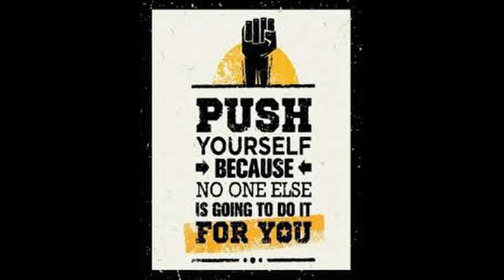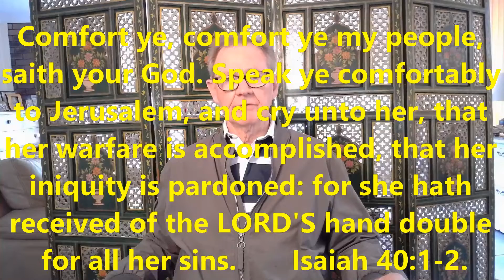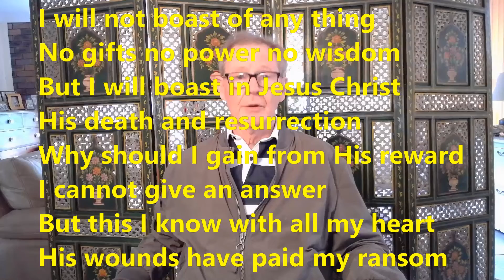Thoughts 150622 0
God is unchanging in character and He hates sin!!  He is willing to forgive confessed and repented sin, but it's important to understand and share that the Bible says He will deal severely with those who choose to live outside His plan and rules.